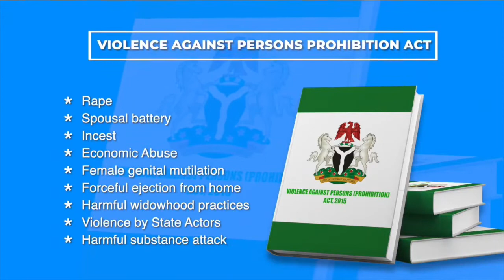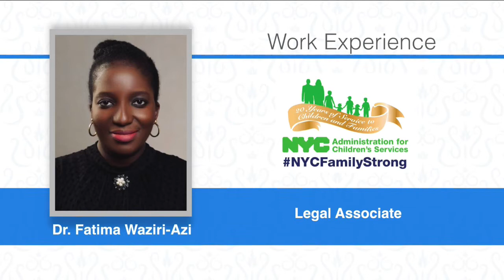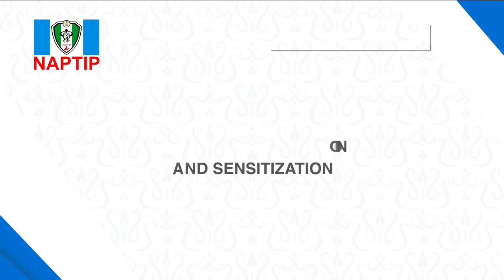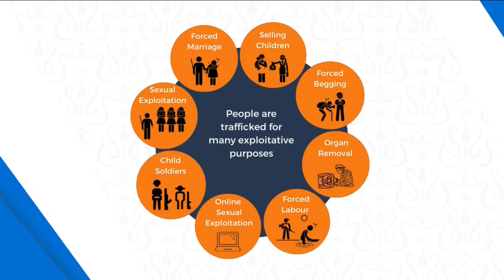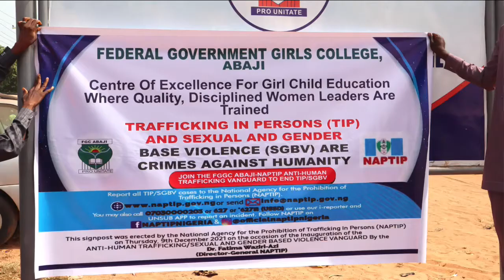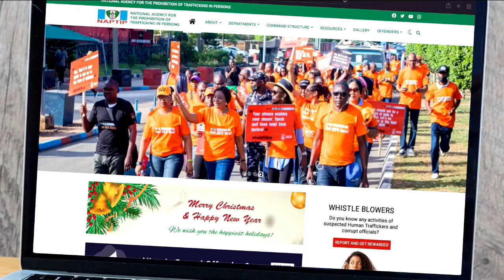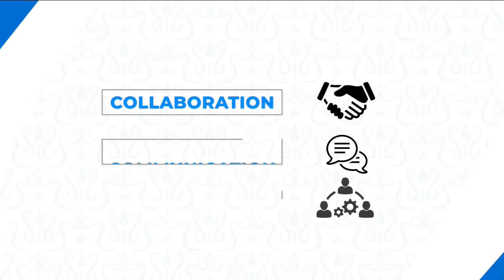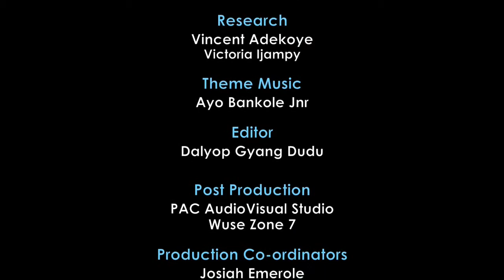NAPTIP ON THE MOVE “EPISODE 01”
“EPISODE 1” of the “NAPTIP on The Move” TV Program that was aired on 14th January, 2022.

Tune in every Friday by 7:30pm on NTA International Channel 251 on DSTV to watch episodes of our TV Programme “NAPTIP On The Move” where Human Trafficking and other related issues will be discussed.